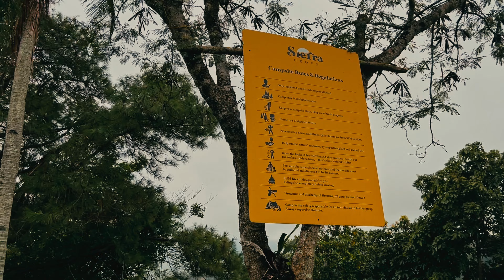Sierra Grove | Anniversary Camp | Comeback!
After 8 months, We. Are. Back!

Come and join us explore Sierra Grove's Campsite. Let us take you to a virtual adventure and experience nature. Hope we'll get you to sit back and relax, and watch our video till the end!

Camping is Nature. Camping is Relaxing. Camping is for everyone!

Let's Camped Out! 🖤